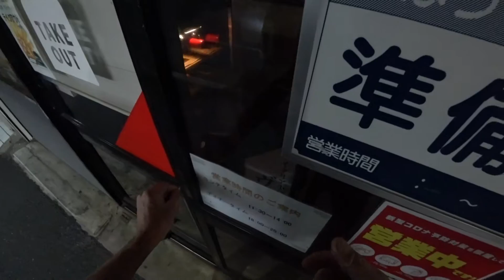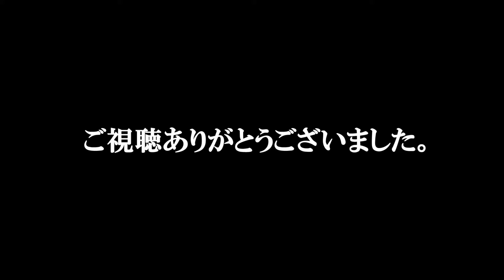【つぶやきMotovlog74】乗り換えます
9/21アプリリアを乗り換えます。
何にするでしょうか？

車両
KAWASAKI　Z900(2019)
aprilia　SX125(2019)
HONDA　N-BOX(2017)

撮影
SONY　アクションカムHDR-AS300
SONY　アクションカムFDR-X3000

インカム
B+COM 4X Lite

店舗
イタリア小皿料理ヴォーノ